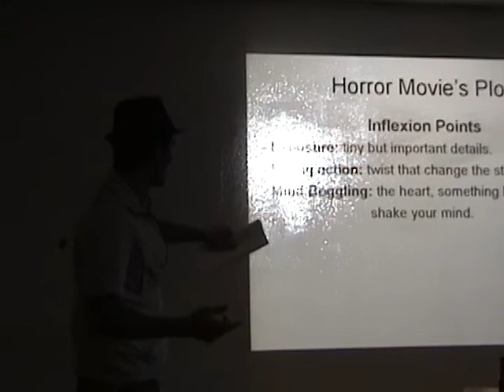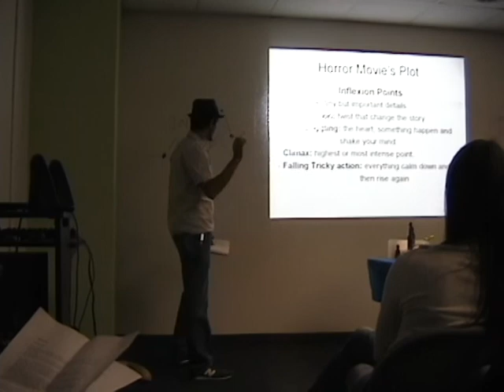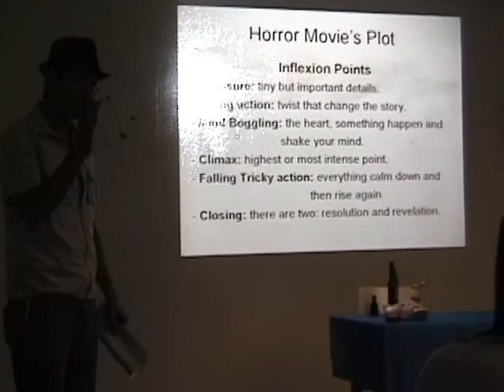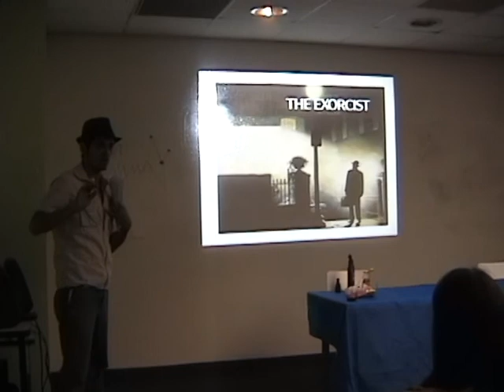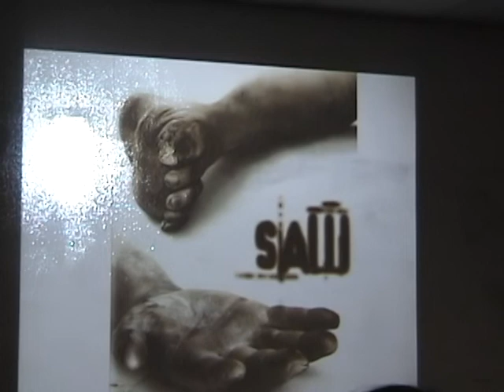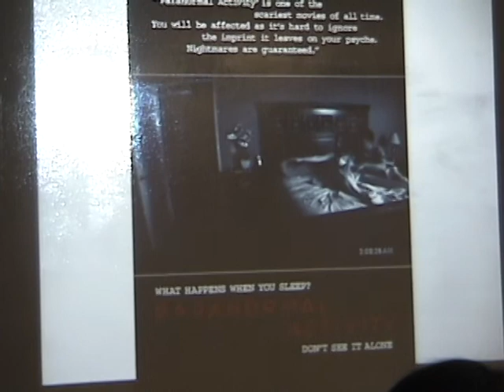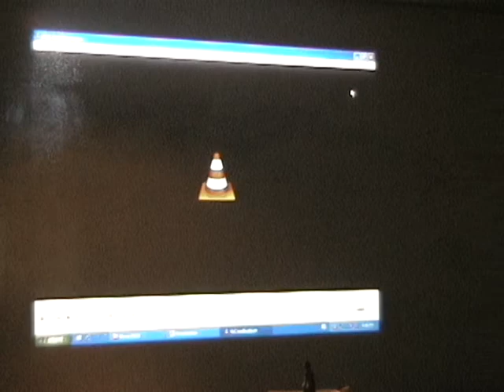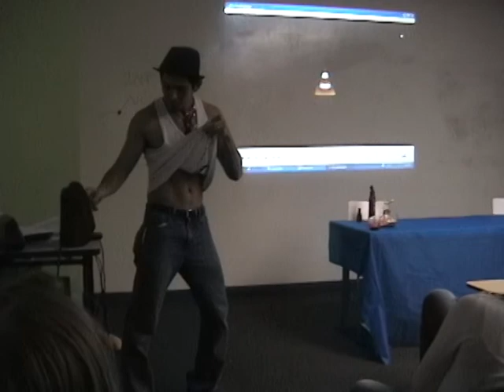Manuel Alexis Rodriquez's Lecture on Horror Films Part 2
Manuel Alexis Rodriquez delivers a speech at EF Chicago on Horror Films. Part 2